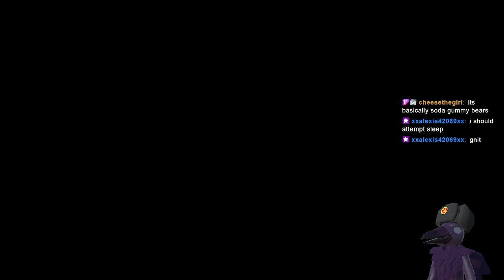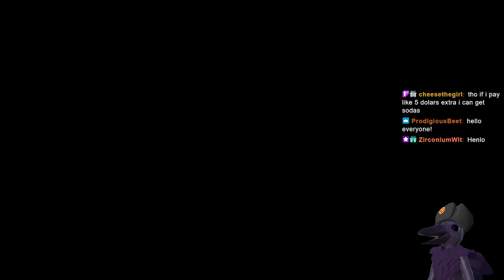DS1 Whip Only Pt. 2/3 - (PurbleBurd Archive 09/01/22)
The stuttering gets fixed in part 3, sorry!